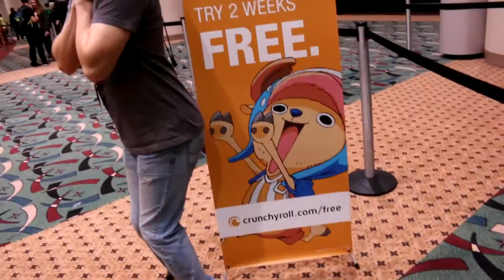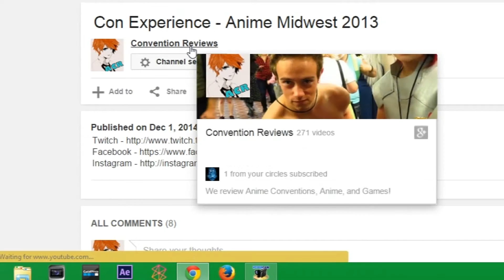Anime Milwaukee 2015 Cosplay Music Video